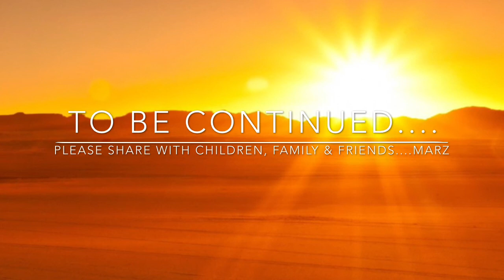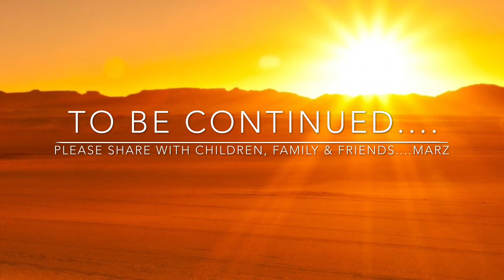Peak Of Eloquence: Nahjul Balagha By Imam Ali Ibn Abi Talib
Letter 31, in continuation part-2, Read By Marz
Translation by Ashari Jafri